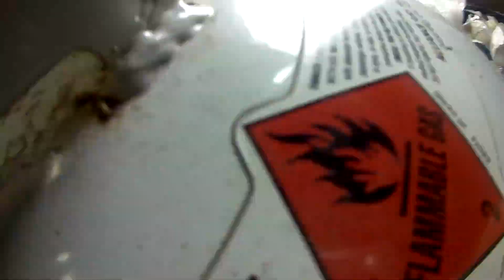RV - 14 Fuselage 12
The forward bulkhead has ribs... we're doing those.